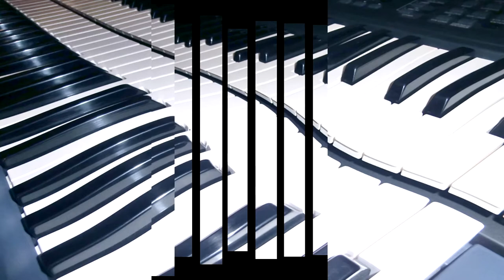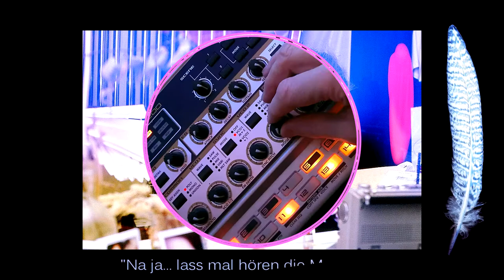La Düsseldorf Memories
La Düsseldorf Memories (Triptychon)
- Horse Riding along the Rhine (Auf dem Pferd nach Kaiserswerth)
- Little Brother
- Requiem
00:32 Klaus Dinger, Gerhard Michel and Klaus Immig - die (b)Engel des Herrn) - at Ratinger Hof, Düsseldorf + Three unknown Schoolgirls appearing out of nowhere.

01:07 Darstellung der Burgruine Kaiserswerth auf einer Illustration von Johann Poppel, 1852.
Kaiserswerth in 1852 by  Poppel, Johann Gabriel Friedrich. Original held and digitised by the British Library.

01:15
The kidnapping of Henry IV under the leadership of Archbishop Anno II of Cologne during The Coup of Kaiserswerth in 1062. Henry IV, 1050 – 1106. King of the Germans and Holy Roman Emperor. From Ward and Lock's Illustrated History of the World, published c.1882.

1:29 St. Suitbertus, Abbildung gestickt auf einem liturgischen Kleidungsstück, Basilika St. Suitbertus Kaiserswerth, Düsseldorf.
St. Suitbertus, figure embroidered on a liturgical garment, Basilica of St. Suitbertus, Kaiserswerth, Düsseldorf.

4:45 Voice: Thomas Dinger